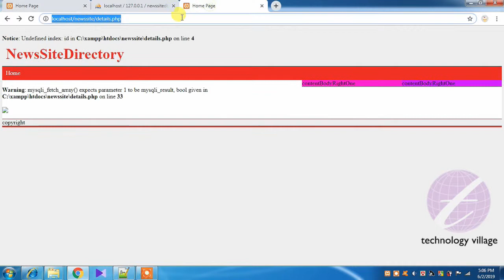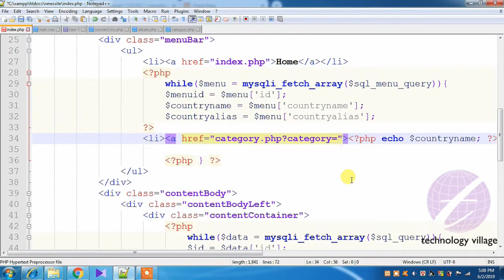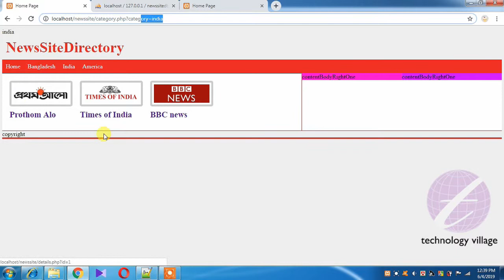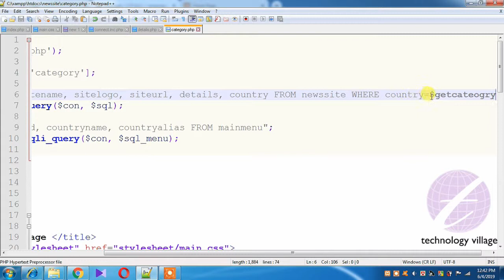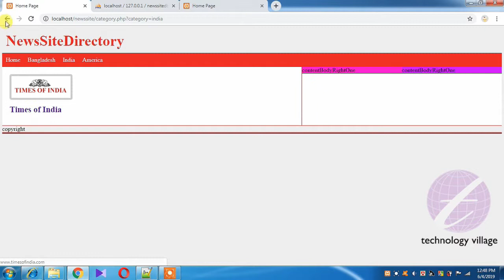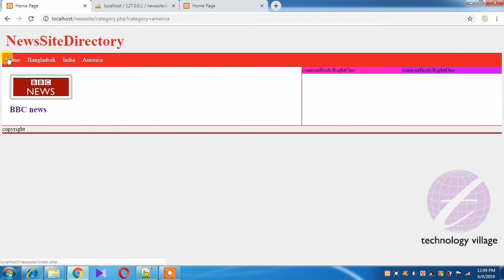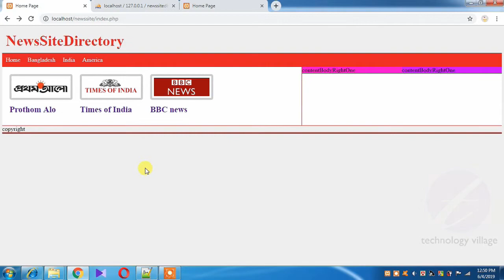Create Dynamic Category Page in php : PHP Project Tutorial Bangla - 11 : পিএইচপি বাংলা টিউটোরিয়াল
This lesson you will know how to create a dynamic category page in a website. You can also learn how to use get method in php. You send a data in browser address bar using php get method and receive this data in another php page. You can also condition select in mysql database.

এ পর্বে থাকছে :
- কিভাবে আপনার সাইটের জন্য একটি Dynamic Category পেজ তৈরি করবেন।
- php তে get method ব্যবহার করে একটি পেজ থেকে আরেকটি পেজে তথ্য যেভাবে প্রেরণ করবেন।
- get method এর মাধ্যমে প্রেরিত তথ্য গ্রহণ করার পদ্ধতি।
- mysql database এ data select করার সময় শর্ত দিয়ে data সিলেক্ট করবেন যেভাবে।
-mysql এ data সংশোধন করার পদ্ধতি

php mysql bangla, php mysql tutorial bangla, php tutorial bangla, php project bangla,
php
programming bangla tutorial, php project bangla tutorial, php full project tutorial bangla, php
project step by step bangla, php mysql project, php mysql project tutorial,
tutorial, web development tutorial, web design bangla tutorial,
web development tutorial bangla,
website কিভাবে তৈরি করব, dynamic website design tutorial, dynamic website project in php, dynamic
website tutorial, create website bangla, create website with html and css, create dynamic
website using php and mysql, create dynamic website, make website and earn money, php create page dynamically, how to create dynamic pages in php, how to create php page, php dynamic page
creation, php dynamic url, php dynamic page, php get and post method, php get post tutorial, php
get url parameters, sql where condition,
sql where statement, dynamic category page, php category page, dynamic category